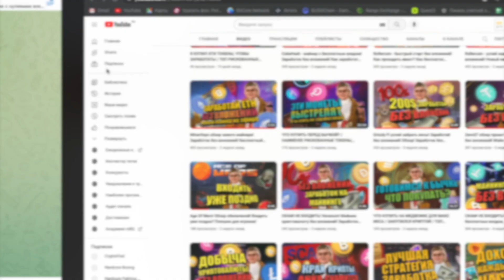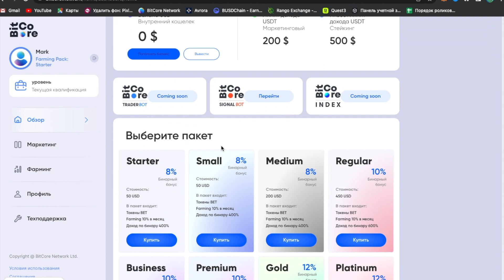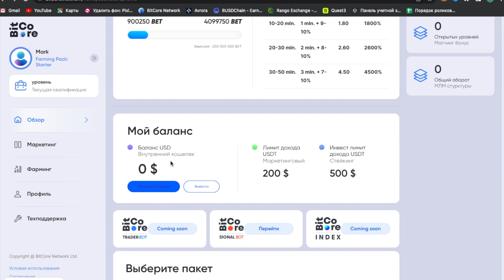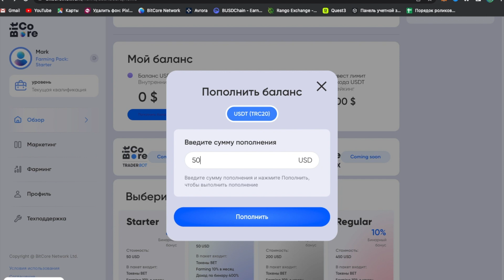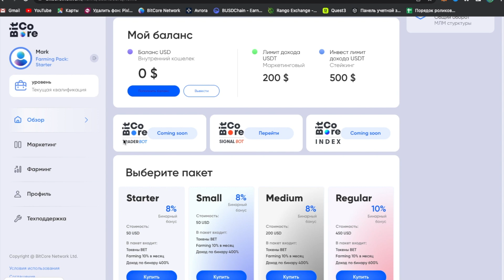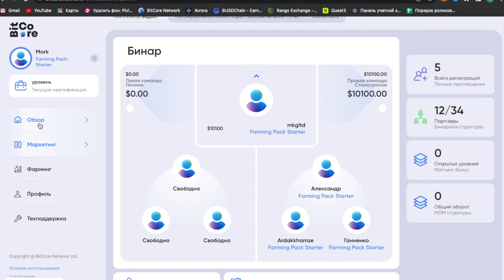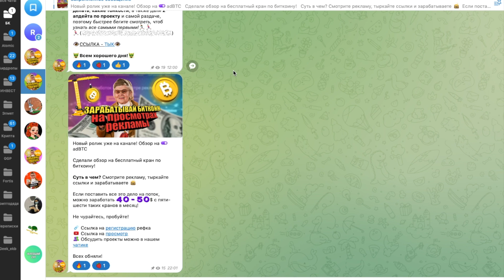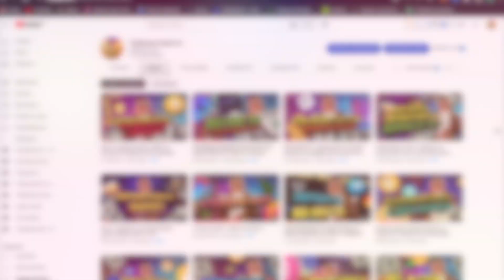BitCoreNetwork - проект 2023 года! Как начать зарабатывать? Как зайти в проект? Какой доход?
Шалом, дорогие! Новый обзор проекта BitCore! Как войти проект? Как начать зарабатывать? Как купить пакет? Сколько доход? Какие варианты заработка?
Сегодня обо всем поговорим!

Реф код gKhZW9